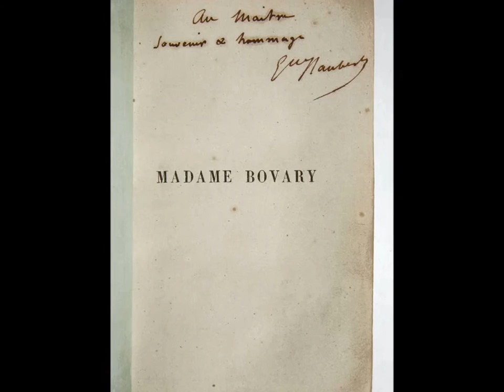Madame Bovary 2 Lectures by Arnold Wainstein